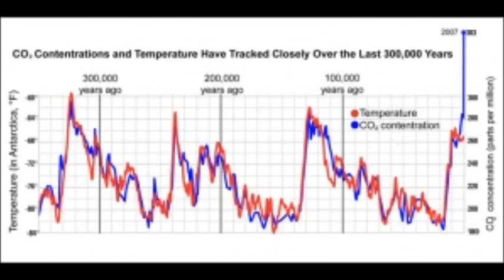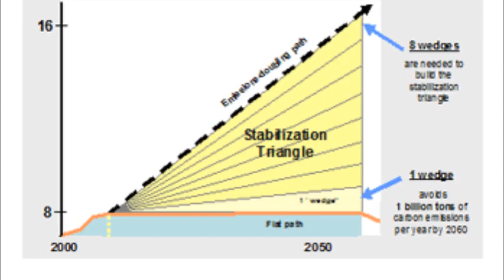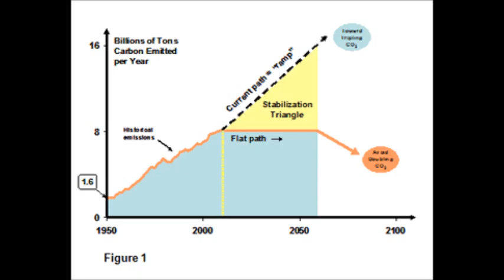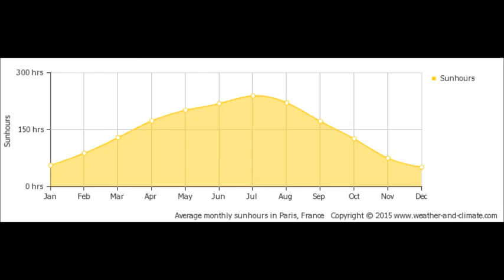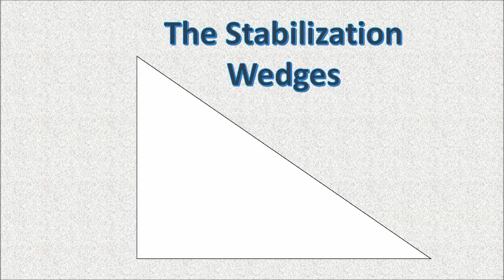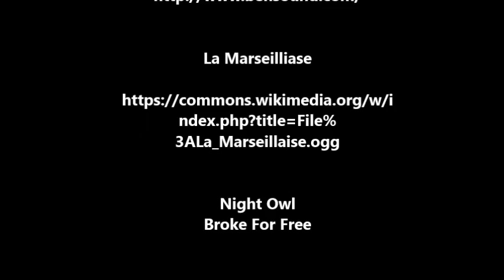Qarbon Qampus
Title: A Way Forward: A Plan for Paris

Videos made using Microsoft Powerpoint and Windows Movie Maker

A Quarbon Quampus production

Directed and Produced by Jessica Kipling

Narrated by Jessica Kipling and Jade Smith

A Digital Story that addressees the issues of Carbon Emissions and how Paris, France, can strategise to reduce their emissions using the Stabilization Wedges method. ''

The film first looks at the reasons the issue has come about and why it needs to be addressed. It then extrapolates on the workings of the Stabilization Wedges method to Carbon Reduction. Thereafter a brief insight is given into the workings of modern day Paris, followed by their current energy consuming issues. The opportunities for the city are highlighted and furthermore developed into wedges of a stabilization triangle.

Film created through PowerPoint and Windows Movie Maker
Production Date: June 2016

Images:
"Carbon Mitigation Initiative, Princeton University."
Wipe out: Britain is not immune to natural disasters (Pic: Getty)
gettyimages

Videos:
(Source: Distill)
(Source: BRoll.io)